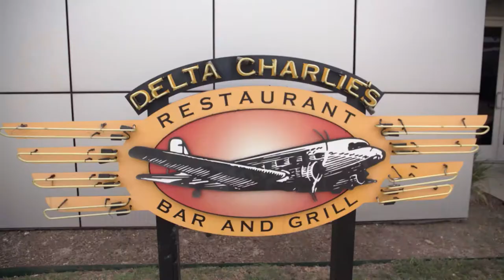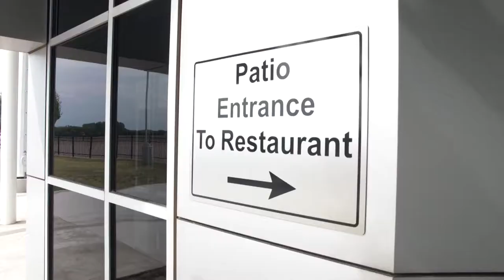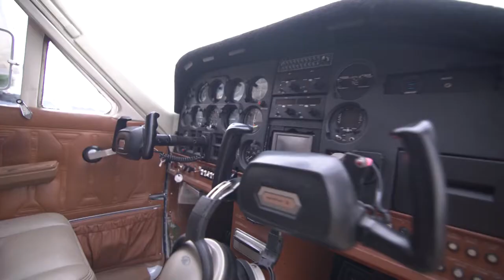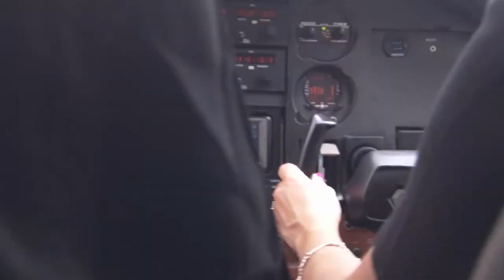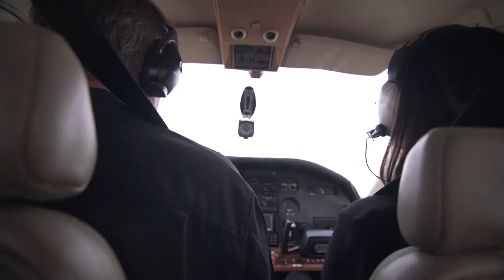Date Night in the Skies - YOLO TX at Delta Charlies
We are cleared for landing! Delta Charlies is the perfect destination for couples looking to raise the bar on date night. This popular Dallas spot offers not only a delicious dinner menu, but also the chance to see the city from above. Hop on one of these classic planes, soar over the scenic Texas skyline and get a tour Dallas from a new perspective.